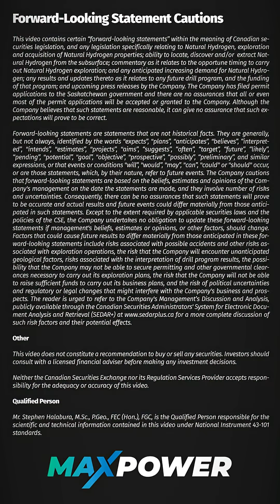MAX Power | Natural Hydrogen - Neil McMillan unlocking a world-first in Natural Hydrogen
Saskatchewan already leads in uranium and potash. Now the Genesis Trend could unlock a world-first in Natural Hydrogen. Neil McMillan explains the jurisdictional edge—and what comes next:
6